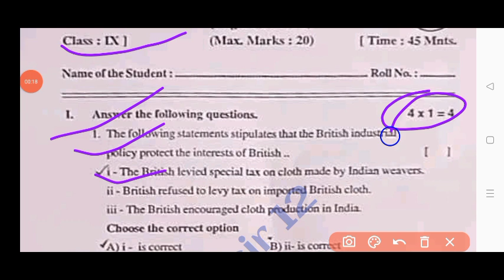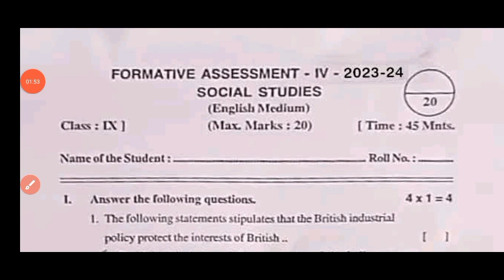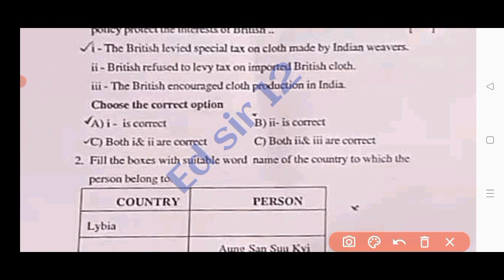💯Ap 9th class social studies Fa4 real question paper 2024 with answer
Ap 9th class social Fa4 💯real question paper 2024|9th Fa4 social studies question paper 2024 Answer

Ap 9th class Fa4 social studies question paper 2024|9th class social studies Fa4 question paper 2024

9th class fa4 social studies question paper 2024 latest
9th class fa4 exam social studies real paper 2023-24 Ap
9th class social fa4 question paper 2024
9th class fa4 social question paper 2023-24
9th class social studies question paper for fa-4 exams
9th class social studies question paper for fa-4 exams
9th class fa4 social studies question papers 2024 latest,